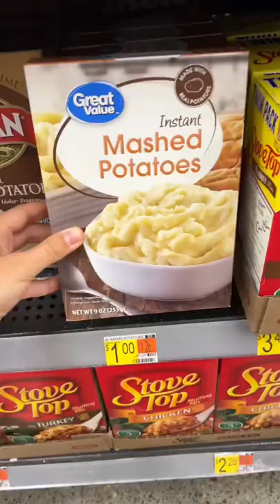Что можно купить на 1$ в Америке 😳🇺🇸